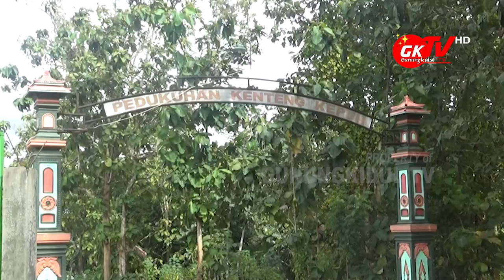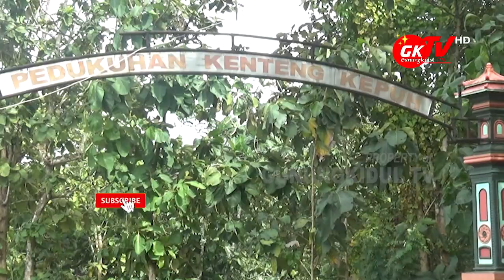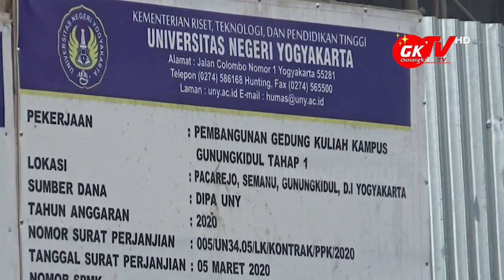PEMBANGUNAN UNY KAMPUS GUNUNGKIDUL OPTIMIS SEPTEMBER RAMPUNG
Gunungkidul TV - Pembangunan gedung Universitas Negeri Yogyakarta - UNY Kampus UNY yang terletak di Kalurahan Pacarejo, Kapanewon Semanu, Gunungkidul ini hampir rampung. Rektor UNY Sutrisna Wibawa beberapa hari yang lalu, sempat meninjau proyek tersebut bersama rombongan.

Melihat pembangunan gedung yang akan mendekati akhir, Sutrisna optimis penyelesaiannya fisishing akan sesuai target walaupun Covid19 masih melanda negeri ini. sidak ke lokasi, untuk memastikan proses pengerjaan sesuai prosedur. Saat ini proses pembangunan gedung sedang memasuki tahap penyelesaian. Proses yang dilakukan antara lain pemasangan plester dinding, keramik, atap, hingga pengecatan gedung.

Sesuai rencana awal, gedung UNY kampus Gunungkidul ini akan menampung 300 mahasiswa di angkatan pertama. Jika sesuai jadwal, masa perkuliahan tahun ajaran baru akan dimulai pada September ini.